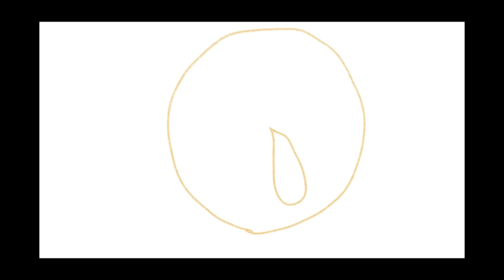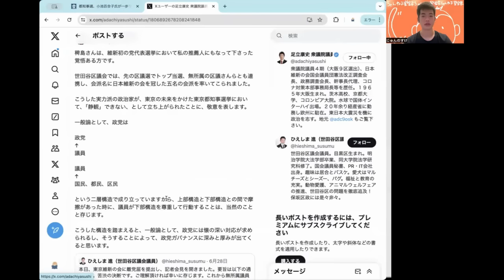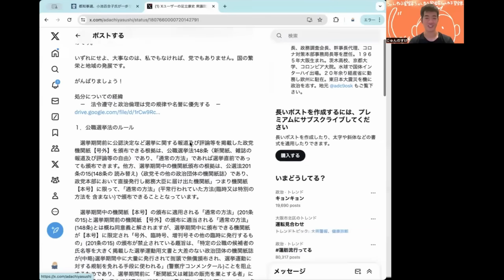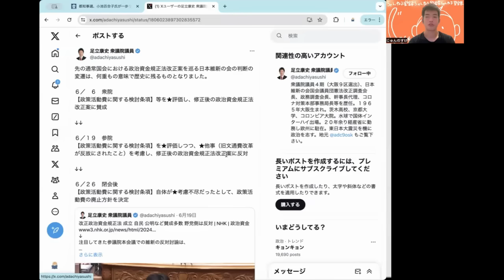東京都知事選で石丸伸二が出たことの意義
次回のポリス読書会◆7月6日（土）19:00　クロポトキン『相互扶助論』はこちら。
書籍はこちら。